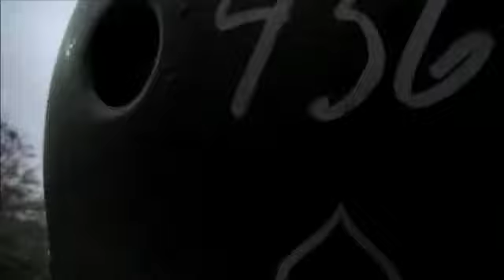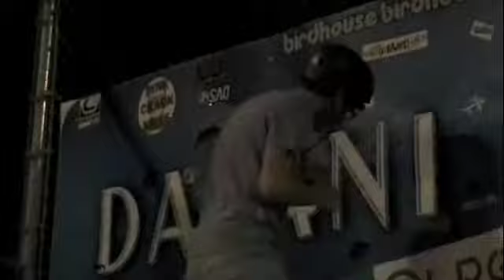Round and round